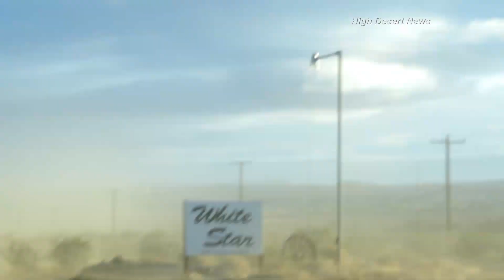Indian Wells Valley - High Winds, 12-07-2013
A High Wind Warning was issued Saturday for the Indian Wells Valley area after winds toppled two big rigs on Highway 395 near Inyokern, CA. Wind gusts up to 99 mph were recorded in the area at the time.